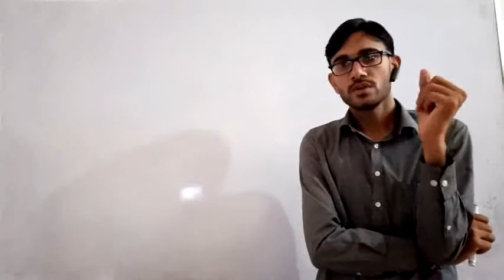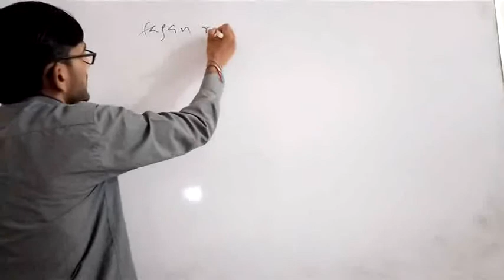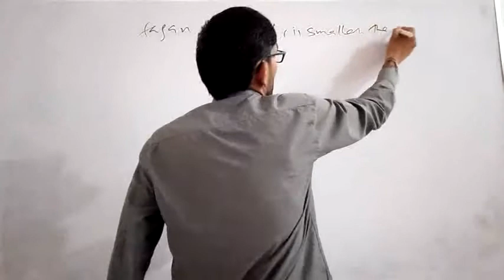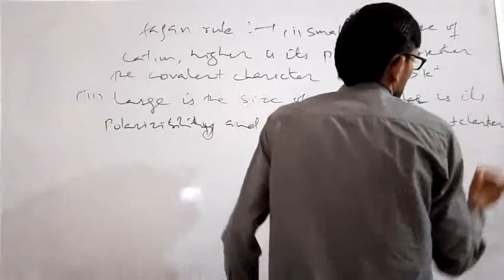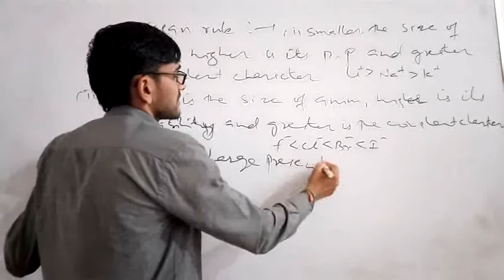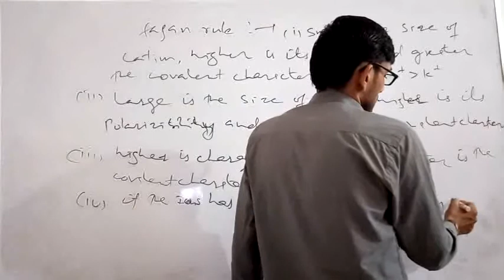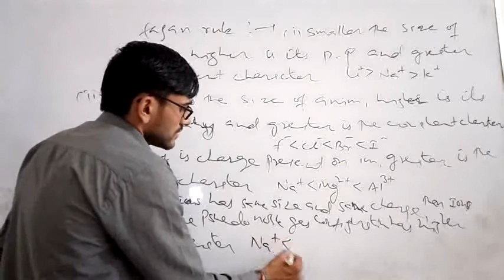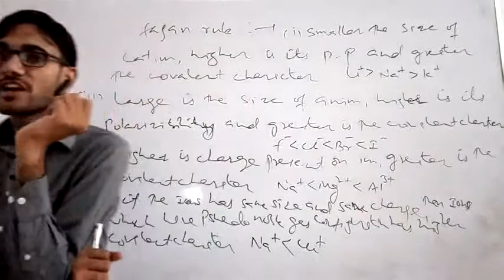Fajan rules for determining ionic and covalent character of compounds 11th class